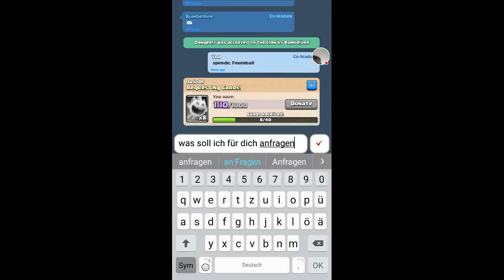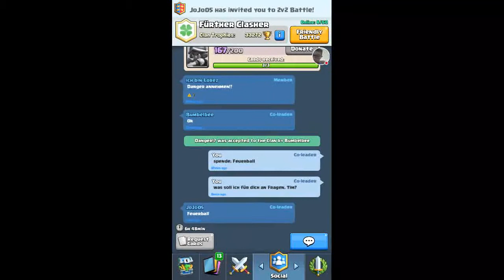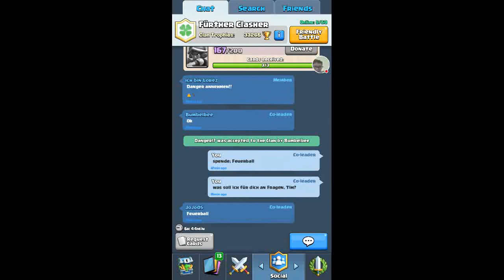Clanchestopening "Clash Royale" [DEUTSCH]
1 Clanchest wird geöffnet! Außerdem noch 2 Gratistruhen und 1 Silbertruhe! Duokämpfe gibt's natürlich auch! Alles auf dem Account von Tep!